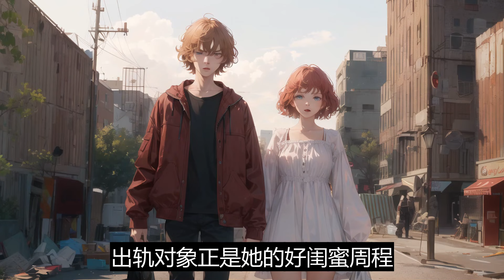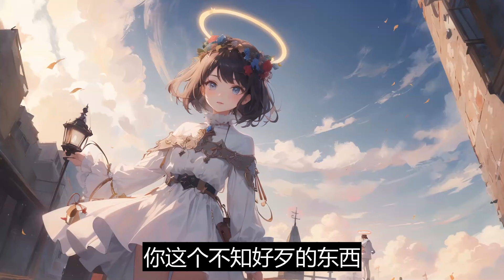一口气看完《绿茶前妻不可追》：结婚纪念日那天，妻子说要陪她男闺蜜参加比赛。我生日那天，妻子说男闺蜜崴了脚要晚点才能回来。